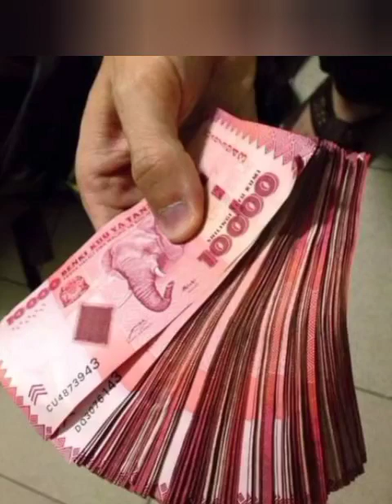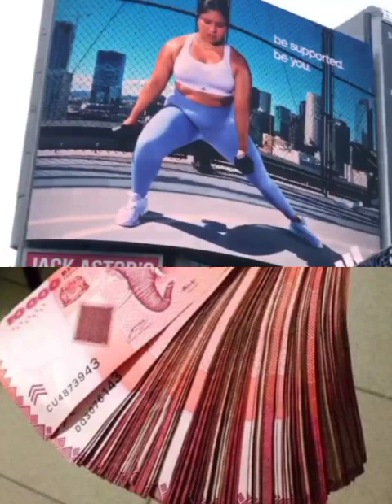HII NDIO SABABU SERIKALI HAIWEZI KUCHAPISHA PESA NYINGI ILI KUONDOA UMASIKINI.